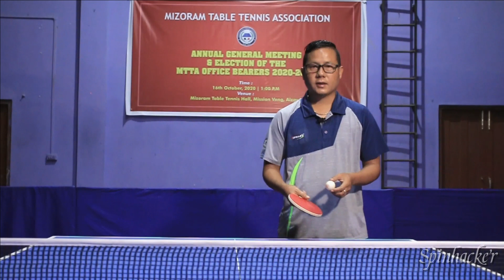Table Tennis zirna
He Video-hi Mizoram kilkhawr ber thleng pawha Table Tennis-in hma a sawn a, a vuak dan dik a bul kan tan theih nan a siam a ni a,  hlawkpui nan kan hman ngei kan beisei bawk e